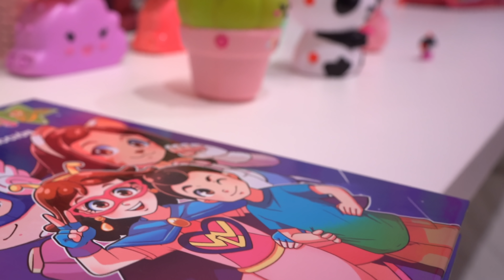¡NIKO LA LÍA y NOS HACE PEQUEÑOS!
Niko inventa un RAYO LASER EMPEQUEÑECEDOR y nos convierte en pequeños junto a los nuevos ZIWIES.

❤ ¡Os requetequiero porque sois Tremendings! ❤